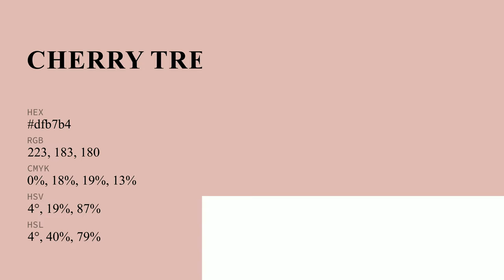Cherry Tree color dfb7b4 hex color - Red color - Cool color dfb7b4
What color is Cherry Tree ? dfb7b4 hex color - Red color - Cool color dfb7b4

Hex dfb7b4 Color Code is also known as Cherry Tree color.

Hex dfb7b4 Color code in RGB color code model is created after adding 87.45% red color, 71.76% green color and 70.59% blue color.
Hex dfb7b4 Color code in CMYK color (process color) code model is generated after subtraction of 0% cyan, 17% magenta, 19% yellow and 12% black.